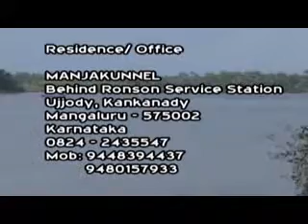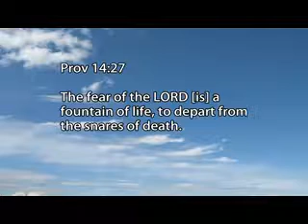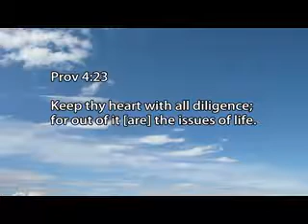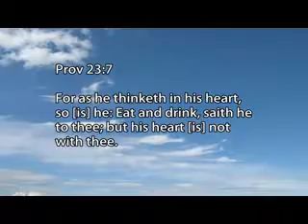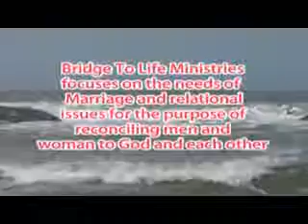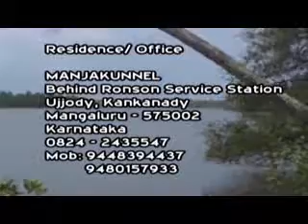24 24 th August 2019 Heart and Soul Dr M M James Saturday